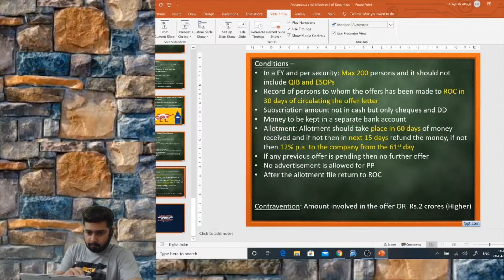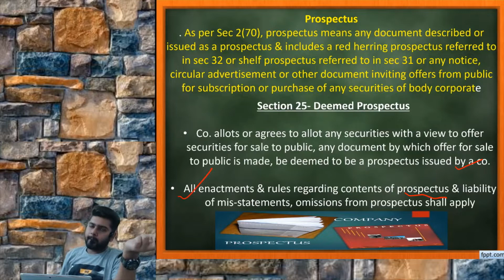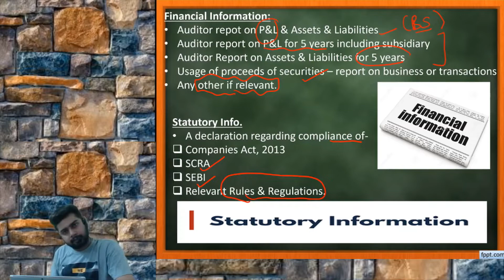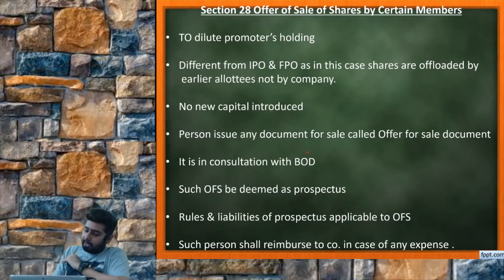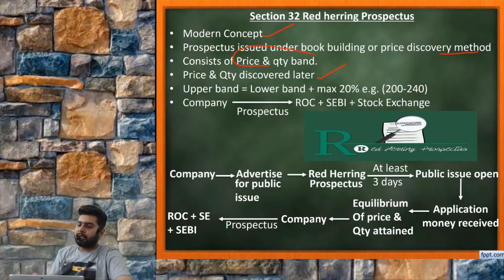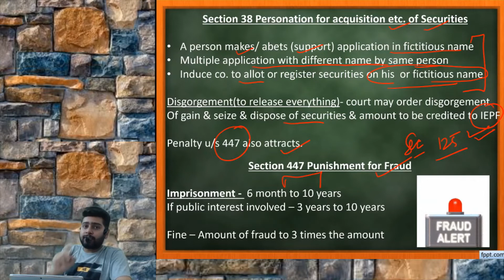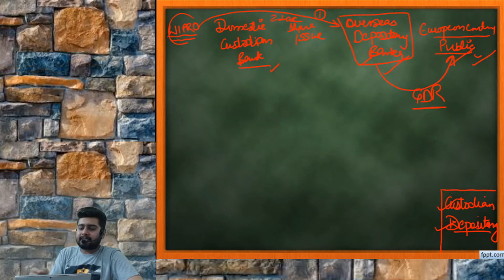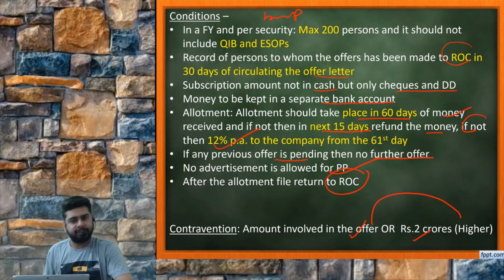Learn How to Effectively Use Prospectus &Allotment of Securities#paathshalaa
Learn How to Effectively Use Prospectus & Allotment of Securities

In this video, we delve into the world of Prospectus & Allotment of Securities, providing you with valuable insights, tips, and strategies to navigate this complex subject. Whether you're a beginner or an experienced investor, this guide will help you understand the intricacies of prospectus and allotment. Watch now to unlock the secrets of successful investing!

 especially those who are new to the topic and seeking comprehensive information.
.capitalmanagement /CS/CMA -Inter/Executive
A great session with full understanding  of Section 23 to Section 42
which covers the aspects for prospectus and allotment of Securities .

You will definitely enjoy this session and the quality of notes used will help you in great understanding.
You can also purchase Complete Lectures.

𝐀𝐛𝐨𝐮𝐭 𝐀𝐲𝐮𝐬𝐡 𝐀𝐡𝐮𝐣𝐚.

Paathshalaa
Tuitionkar
pathshalaa
pathshala